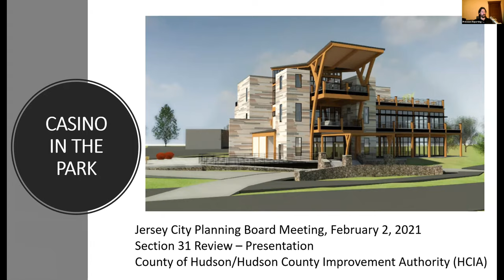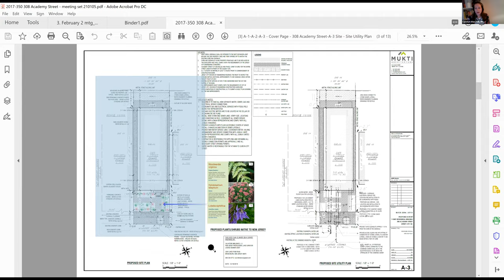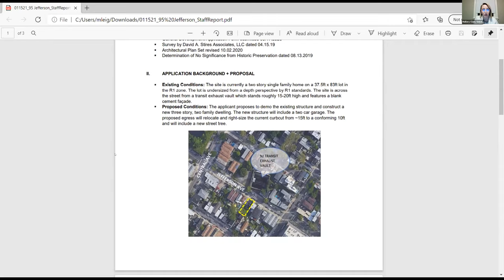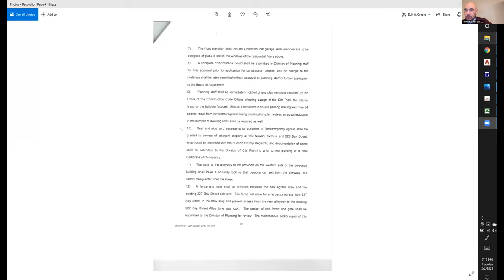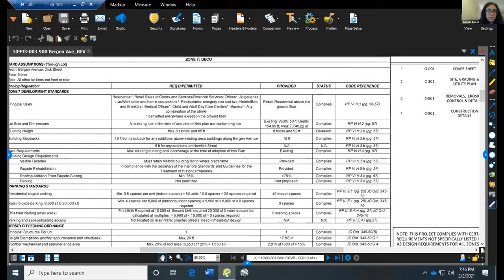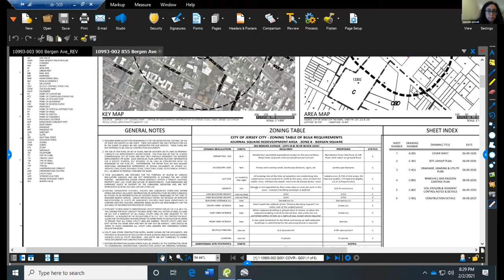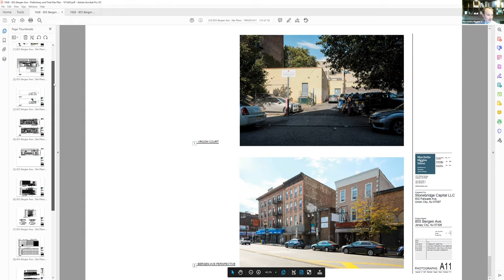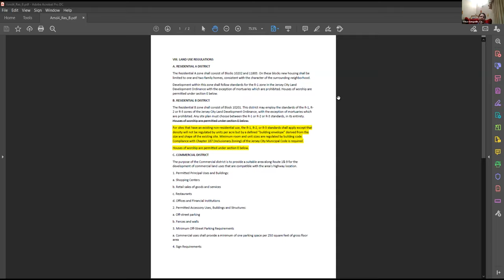Jersey City Virtual Planning Board Meeting February 2, 20121